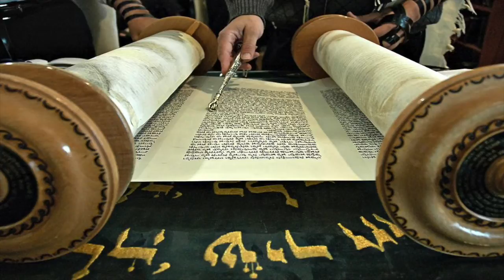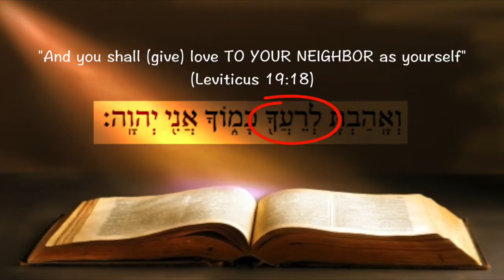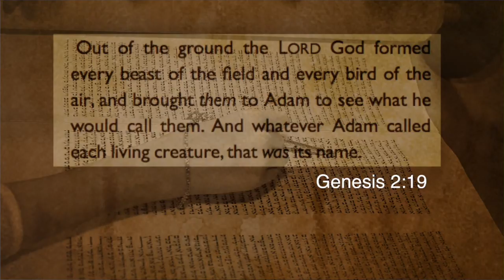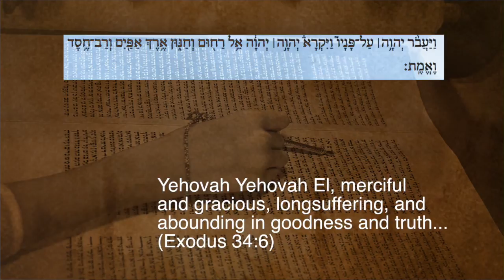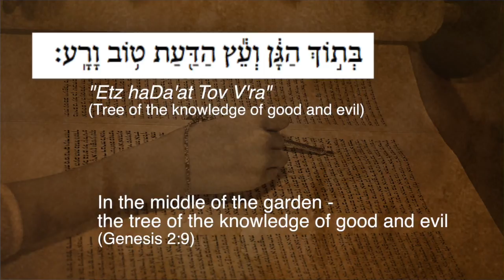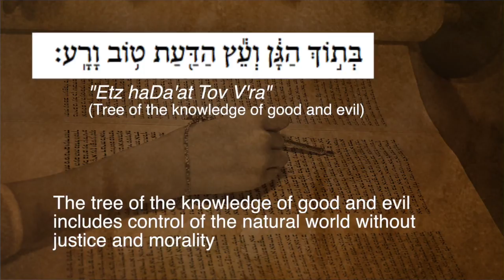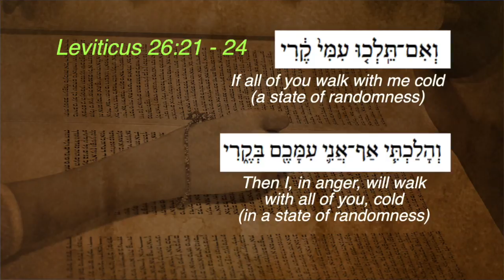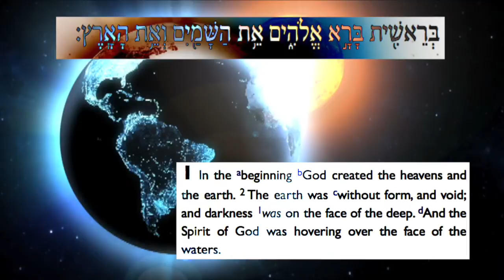One-on-One with Avi Ben Mordechai and Haim Shore (Episode 1 of 3)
This is the first of three half-hour videos, produced by Avi Ben Mordechai, following our one-on-one talk at the office of the university. In that meeting, we have discussed my Bible and biblical Hebrew research and some life-philosophy issues related to and perhaps implied by this research. Episode 1 (this episode) maintains a certain line-of-thought conveyed to the viewer from beginning to end. The other two comprise short excerpts from our talk about various subjects that came up during the conversation.

All three episodes were produced by Avi Ben Mordechai and I have not had opportunity to comment on them prior to publication. However, they generally convey well the variety of subjects that arose during the meeting, with excellent graphics within or between talking sections. I am indebted to Avi Ben Mordechai for kindly allowing me to upload these videos to my personal channel.